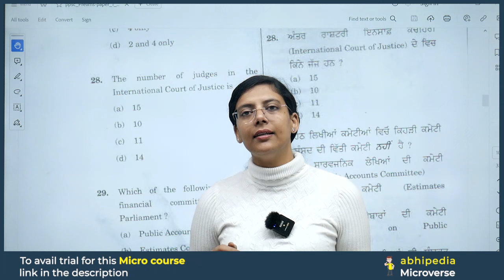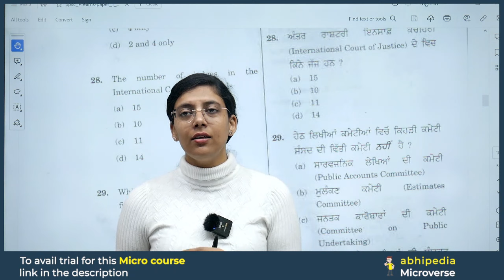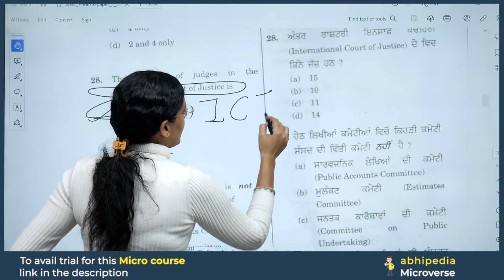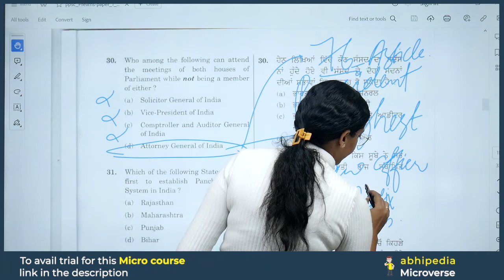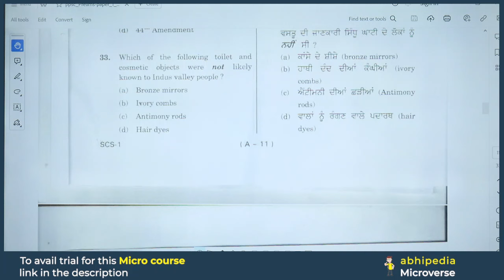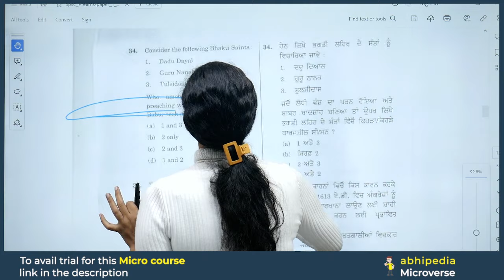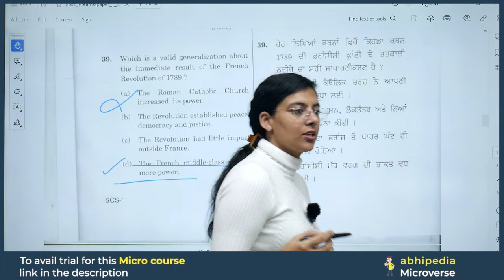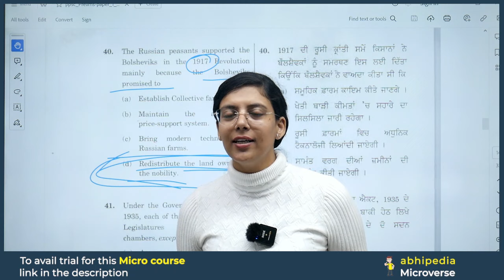PCS Exam 2023-24 | Previous Year Questions Discussion | Session 12 | Micro Courses | abhimanu IAS